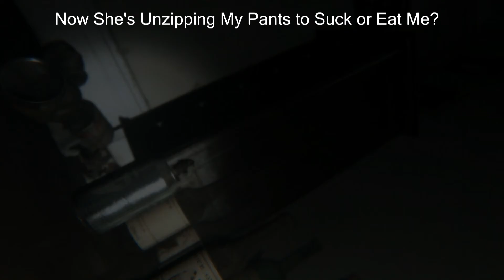P.T. - Lisa is still eating out here